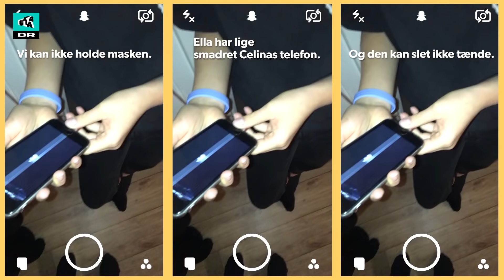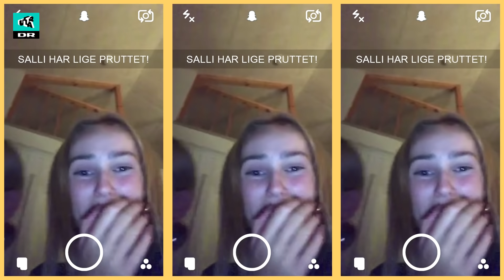Badetøj foran drengene: ALLE glor! (2:7) | Ingen regler | Ultra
Der er kæmpe fest i badelandet, og alle fra klubben skal med. Drengehytten ser det som en oplagt mulighed for at kigge på piger i badetøj ud. Pigehytten er dog ikke helt med på den idé – de synes faktisk, det kan være ret nederen, når drengene glor.